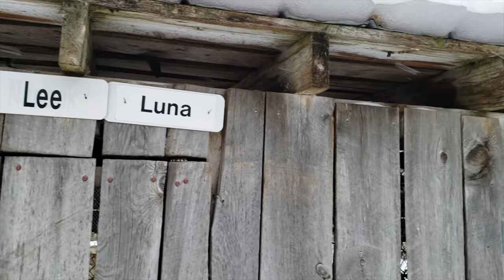Dogsledding in a Snow Storm - A Winter Camping Adventure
My Mailing Address:
UPS Store
1690 Huron Church Road
Windsor, Ontario
Canada
N9C 2L1

Links to the gear I use:

My trekking Pants

My Tilley Hat

My large saw

My small saw

My drone

My compact adventure camera

My mirrorless Full frame camera

My water filter

My 4 person backpacking tent

My 2 person backpacking tent

My canvas tent

My 50 Litre backpack

My air mattress

My hunting safety harness

My hunting knife

My hiking pants

My soft shell jacket

My rain jacket

My arrows

My climbing tree stand

My multi tool

My kayak paddle

My stove